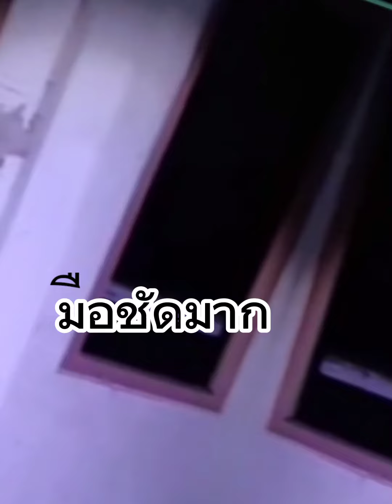หลอนมือปริศนาอย่างชัด ล่าผี คลิปผีหลอนๆ